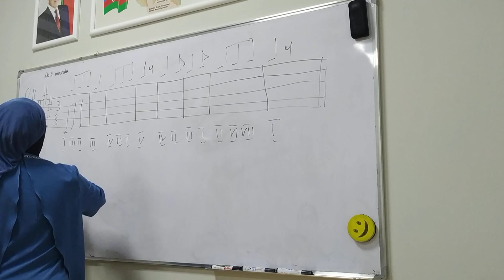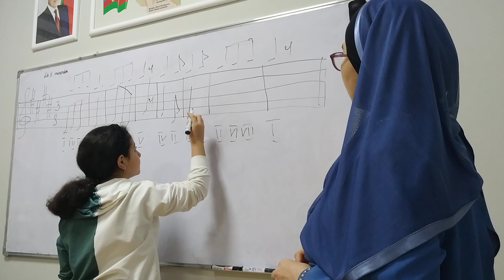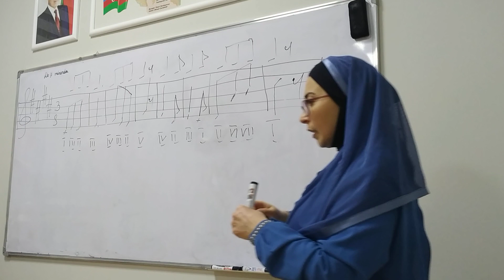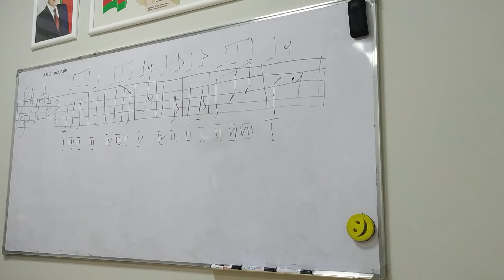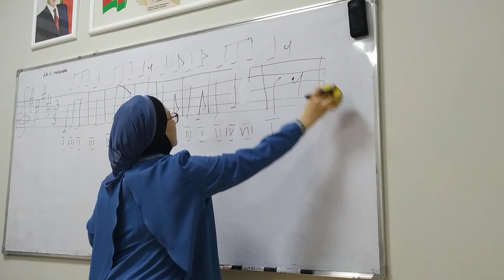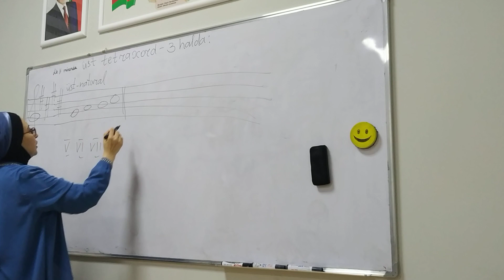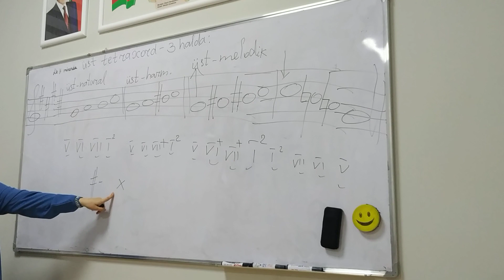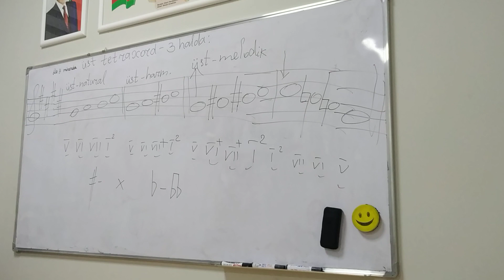İnterval dönməsi. Verilmiş ritmik şəkillər əsasında pillə ardıcıllıqları.